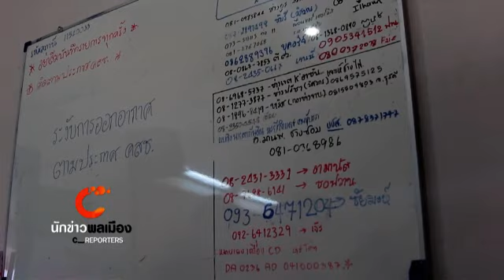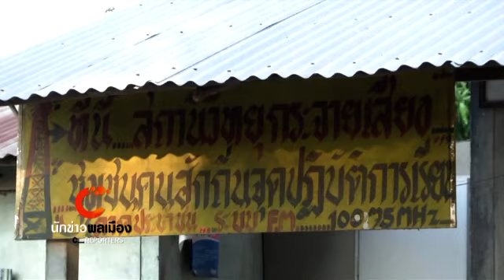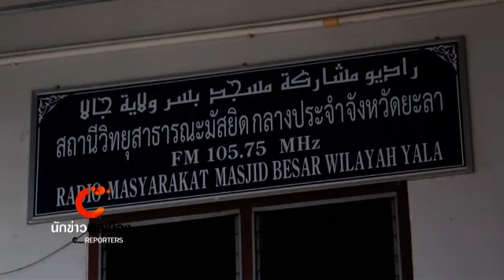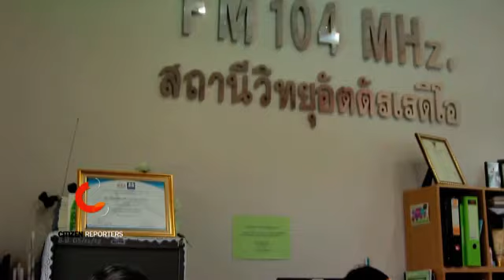นักข่าวพลเมือง ตอน วิทยุชุมชนไร้เสียง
นักข่าวพลเมือง C-REPORTERS วันนี้ มีรายงานถึงกรณีที่สถานีวิทยุชุมชนขนาดเล็กในพื้นที่สามจังหวัดชายแดนใต้หลังจากที่มีคำสั่งให้ระงับการออกอากาศ เสียงของคนในพื้นที่จะเป็นอย่างไร ไปติดตามจากรายงาน

ออกอากาศวันที่ 19 เม.ย. 58 เวลา 20:15 น.